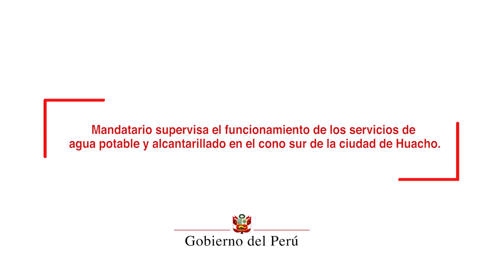Supervición de los servicios de agua potable y alcantarillado en la localidad de Costa Azul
El presidente Martín Vizcarra junto al ministro de Vivienda, Construcción y Saneamiento, Javier Piqué, supervisó las obras de acceso a los servicios de agua potable y alcantarillado en la localidad de Costa Azul, que beneficia a la población del cono sur de la ciudad de Huacho.

"Son 10 mil personas que están beneficiándose con este proyecto, pero hay más personas y tenemos que atender a todos. Hoy, asumimos el compromiso de continuar este proyecto para que más familias, en zonas que todavía no han sido beneficiadas, reciban el agua potable que es tan importante. Todos deben tener agua potable", puntualizó.​